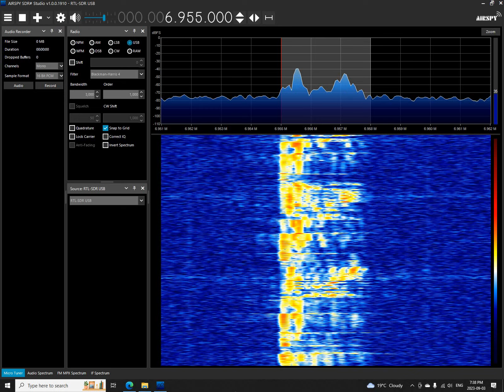Two Dog Radio 6955 USB 0232 UTC 4 SEP 2023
This is a recording of North American shortwave pirate Two Dog Radio from September 4, 2023.